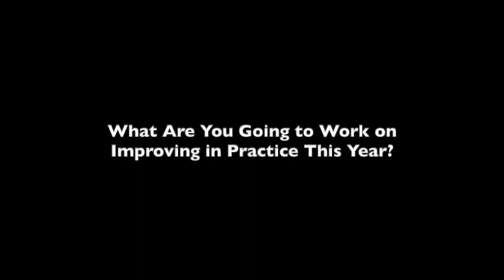Experts Share What They're Going to Work on Improving in Practice This Year